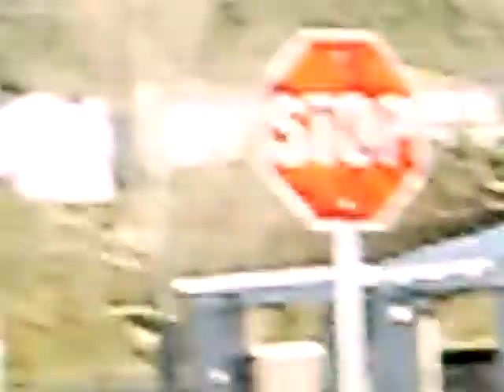stupid 818 skate video